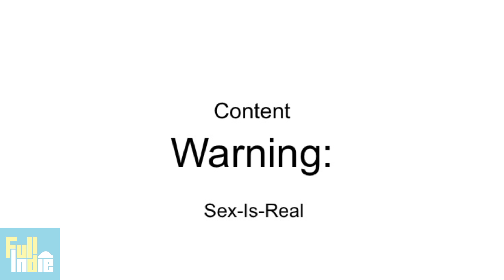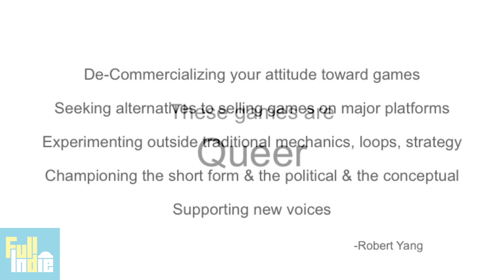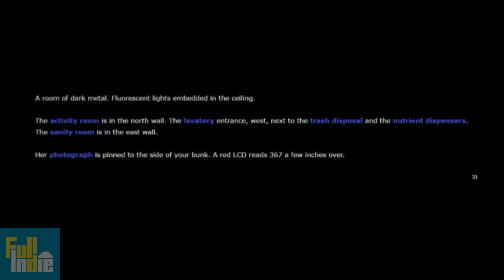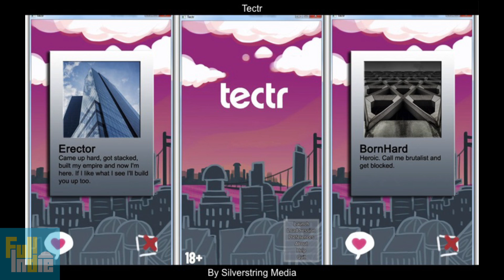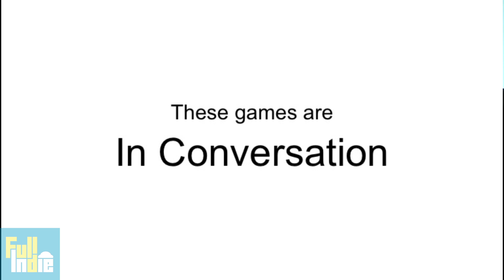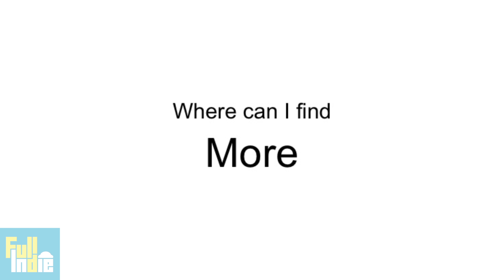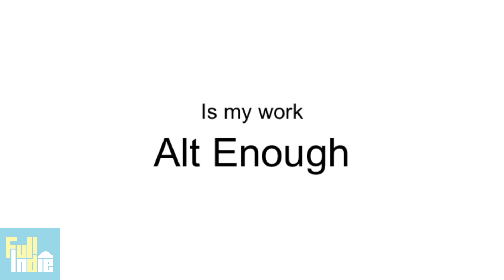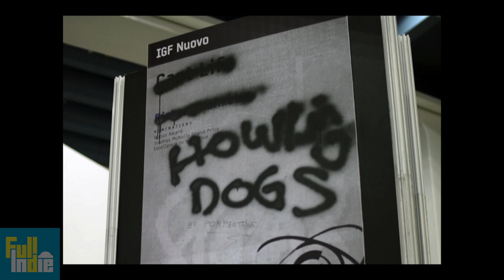Claris Cyarron Take a Walk(ing Sim) on the Weird Side